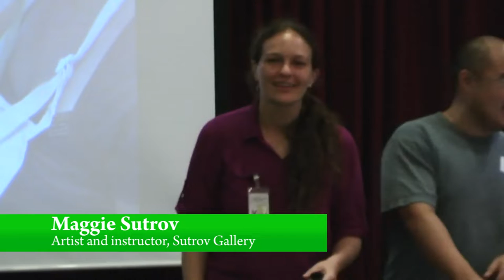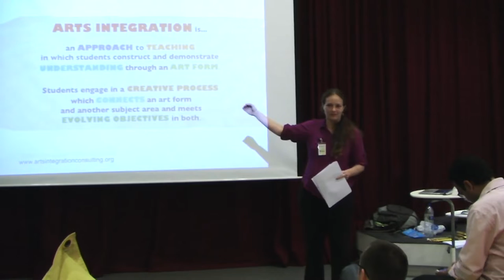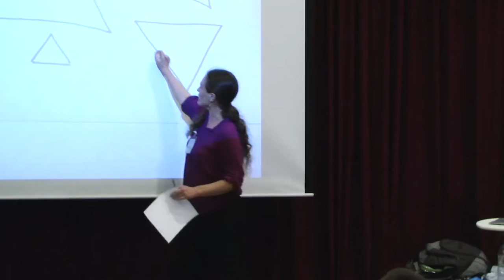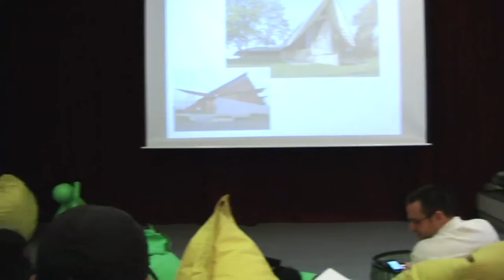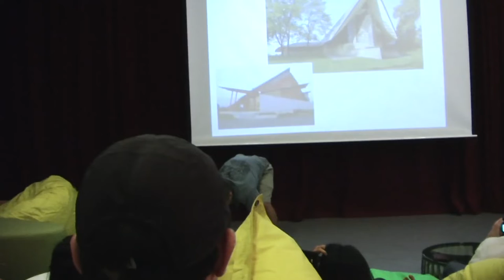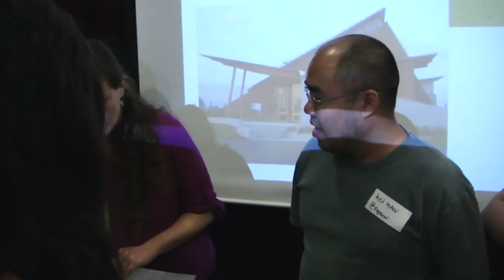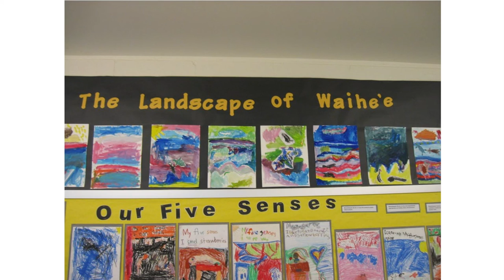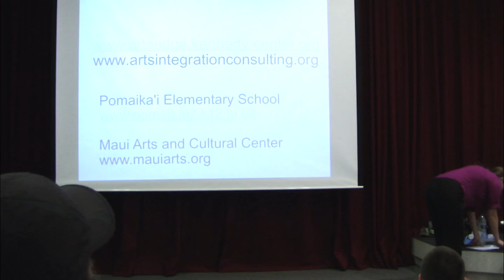Maggie Sutrov -- Arts Integration: Workshop on integrating art and education